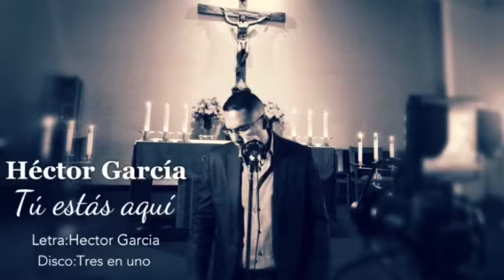TU ESTAS AQUI Héctor garcia Phoenix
Un canto para darnos cuenta de que Dios está presente en lo más valioso en el mundo y que no tiene precio